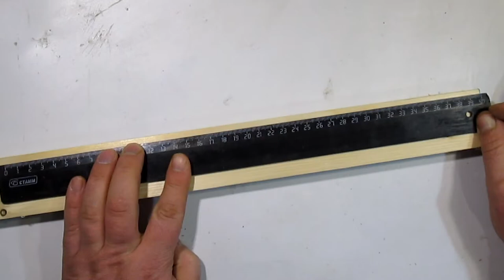Cool idea ! Do not throw away scraps of wood !